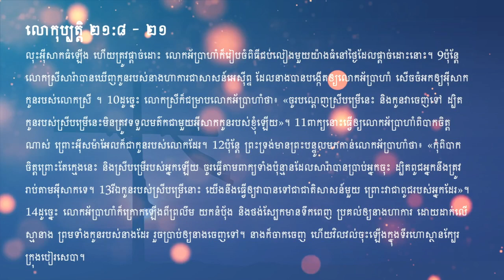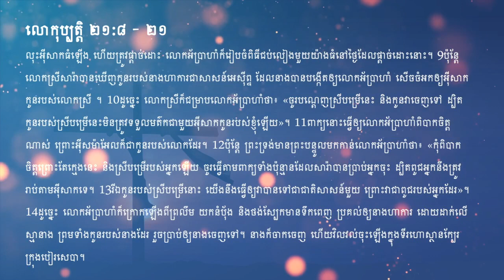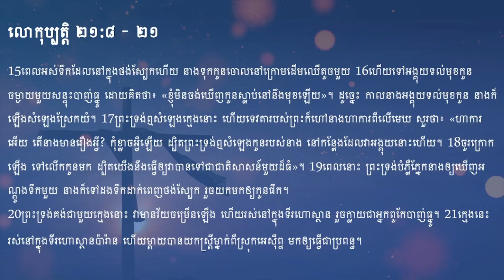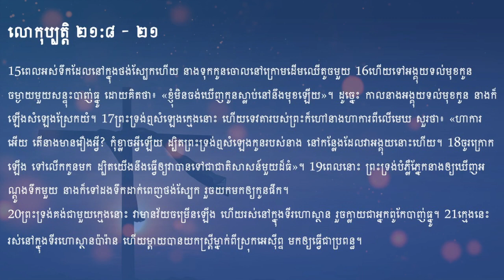កុំបារម្ភ ចូរទុកចិត្តលើភាពស្មោះត្រង់របស់ព្រះជាម្ចាស់ (លោកុ‌ប្បត្តិ ២១:៨ - ២១)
ពួកយើងប្ដេជ្ញាក្នុងការអធិស្ឋានសម្រាប់បងប្អូន។ សូមព្រះប្រទានពរ!